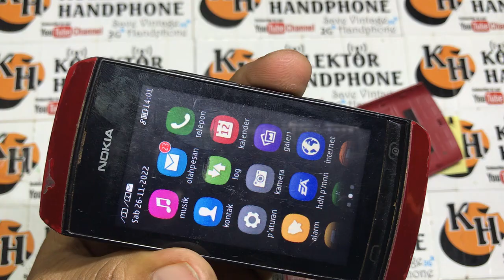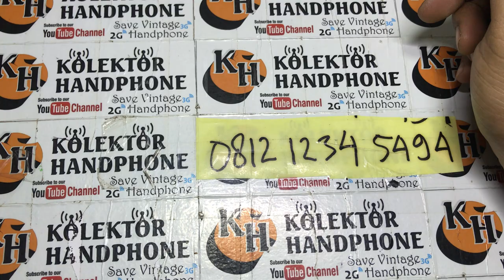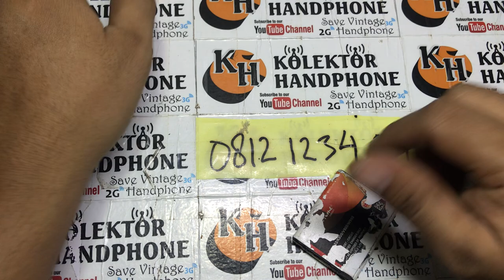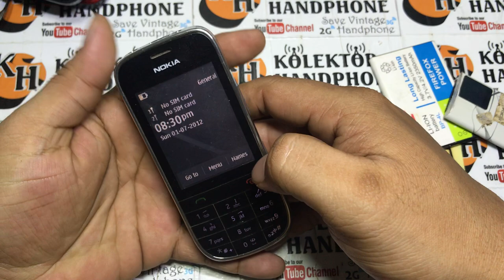jual hp jadul || hp jadul murah untuk di perbaiki || kolektor hp jadul